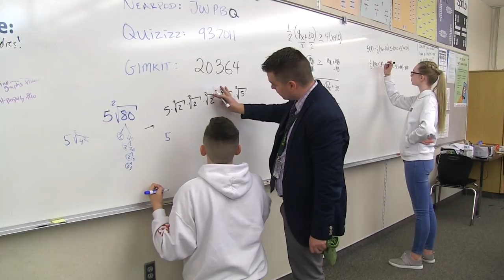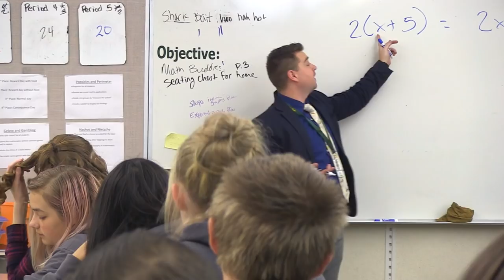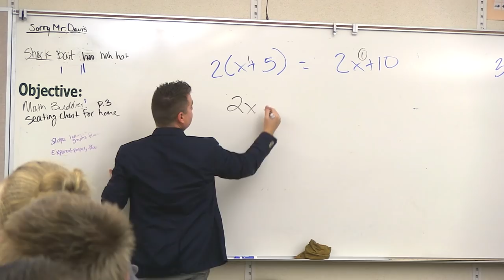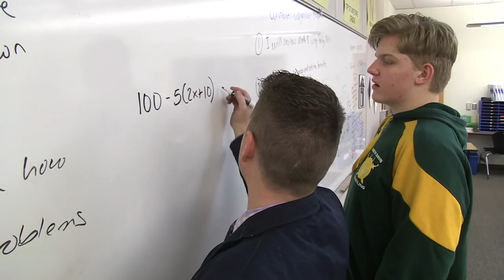I Teach Kelland Davis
North Davis Junior High Math Teacher Kelland Davis truly is among the best of the best. In fact, he is the Teacher of the Year for 2019. Find out more about his journey to teaching in the latest video of the I Teach series.